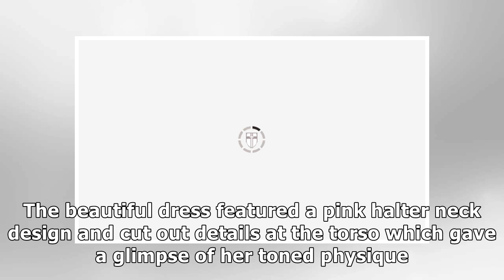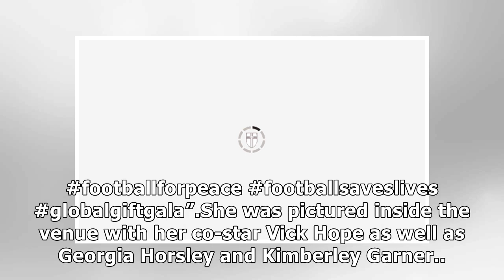Katie Piper: Strictly star shows off slender curves in stunning gown at Global Gift Gala